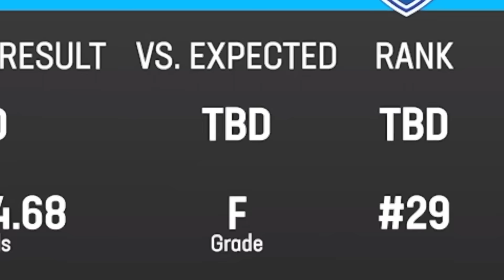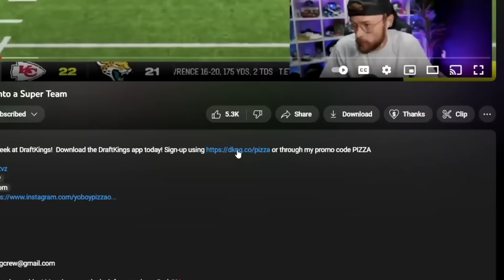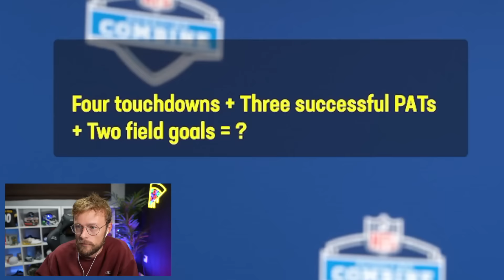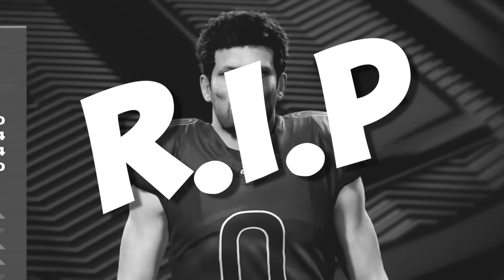Madden 24, but I'm the NFL's Worst Athlete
Don’t miss out on all the action this week at DraftKings!  Download the DraftKings app today!

-YoBoy Pizza